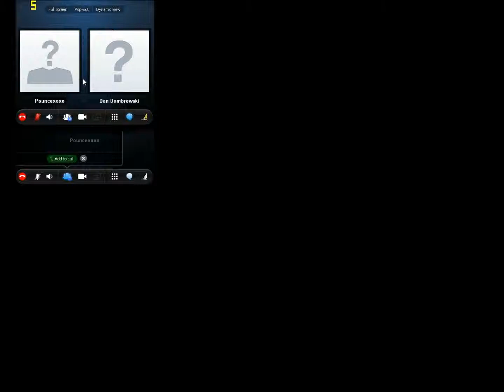Loudest keyboard ever!! Pouncexoxo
Ponce your keyboard is insane dude!